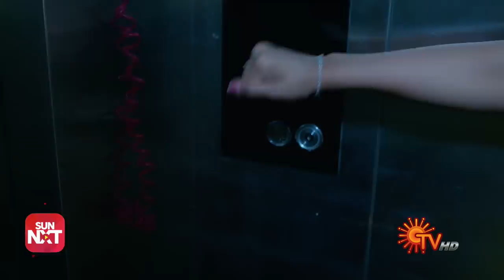Kayal - Ep 343 | 19 November 2022 | Tamil Serial | Sun TV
Watch the latest Episode of popular Tamil Serial Kayal that airs on Sun TV.

Watch all Sun TV Serials FREE on SUN NXT App. Offer valid only in India till 30th November 2022.